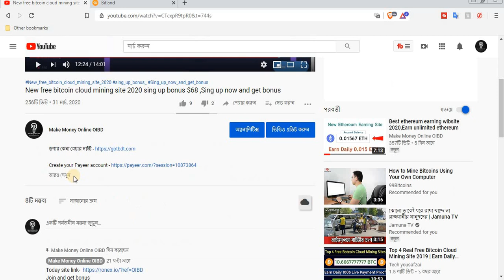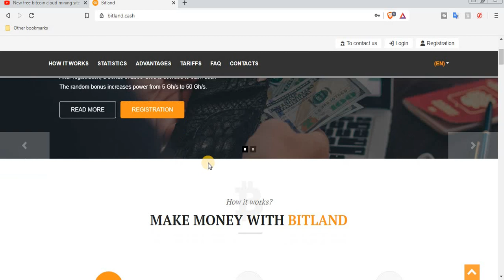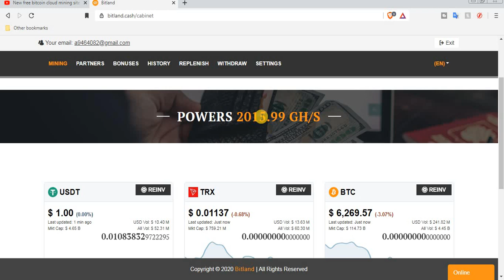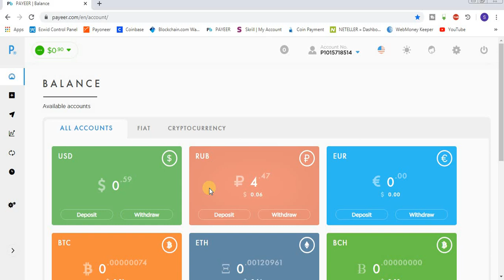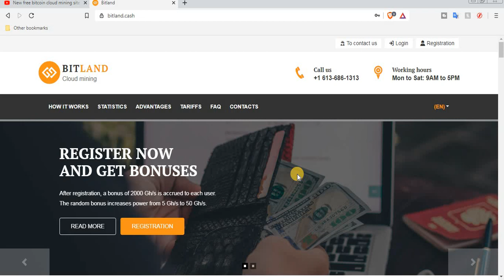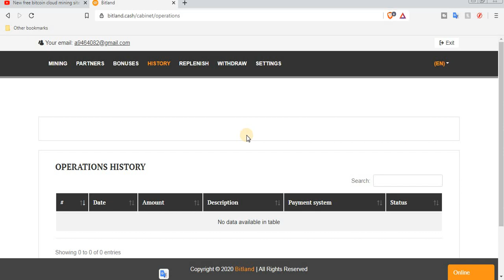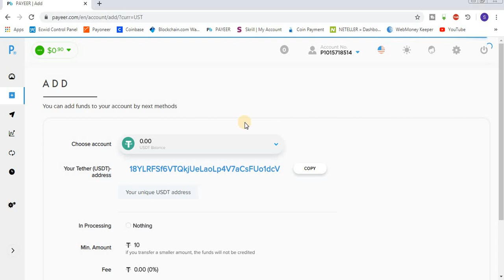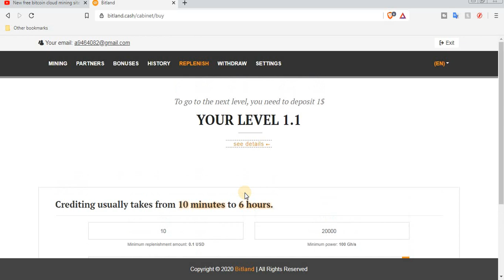New free bitcoin cloud mining site 2020 sing up bonus 2000 Gh/s